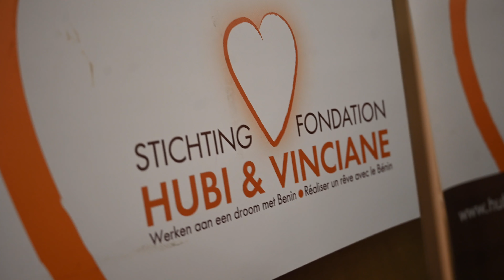Soirée-bénéfice de la fondation Hubi & Vinciane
4K dispo
Dans le cadre d'un cours d'atelier de master1 ASCEP/MaCCS à l'ihecs, j'ai eu l'occasion de réaliser une vidéo qui récapitule une soirée afin de récolter des bénéfices pour la Fondation Hubi & Vinciane !

Bon visionnage:)